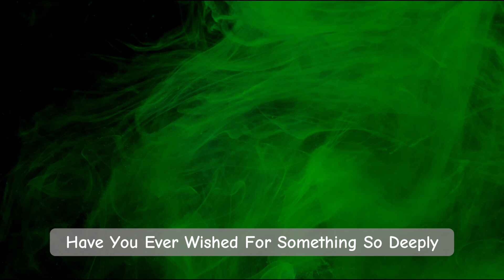Depths of Spiritual Power~Dive into the World of the Spirituality | AI~(Aquarium of Inspiration)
In this captivating video, join us on a mesmerizing journey as we delve deep into the enigmatic realms of spiritual power. Prepare to unlock the mysteries and discover the different forms that spiritual power can take. From ancient traditions to modern practices, we uncover the profound secrets and explore the mystical depths of this fascinating phenomenon.

Unveiling the Enigmatic Realms: Exploring Mystical Depths of Spiritual Power is a thought-provoking exploration that goes beyond the surface, diving into the essence of various spiritual powers. With expert insights and immersive visuals, we navigate through the complexities of this subject, shedding light on its diverse manifestations.

Discover the hidden forces that transcend the physical realm and tap into the spiritual energy that surrounds us. Through vivid examples and personal accounts, we uncover how spiritual power can manifest in different ways, such as in the form of healing abilities, intuitive gifts, or profound connections to higher realms.

Join us as we interview renowned spiritual practitioners and delve into their unique perspectives. Gain a deeper understanding of the ancient wisdom and philosophies that underpin spiritual power, and learn practical techniques to cultivate and harness it in your own life.

Whether you are a seeker on a spiritual journey or simply curious about the untapped potentials of the human experience, this video offers a doorway into a world filled with wonder, magic, and infinite possibilities.